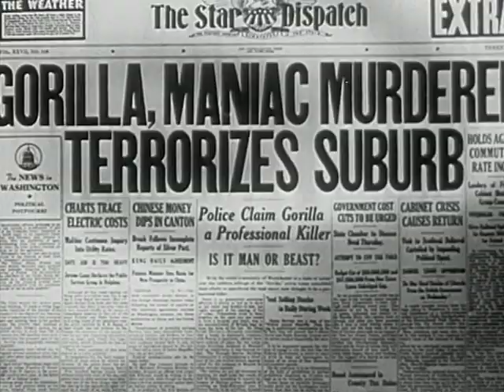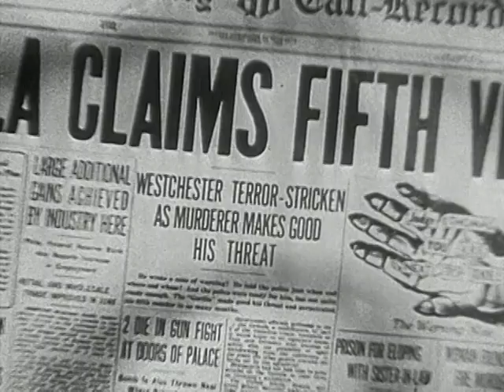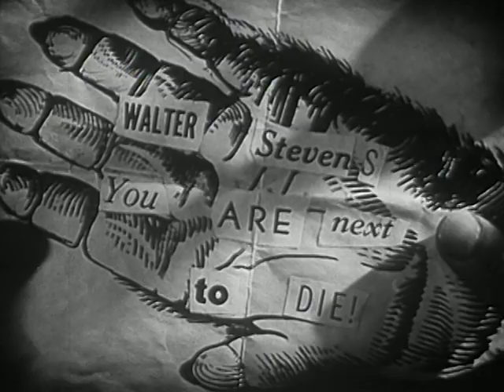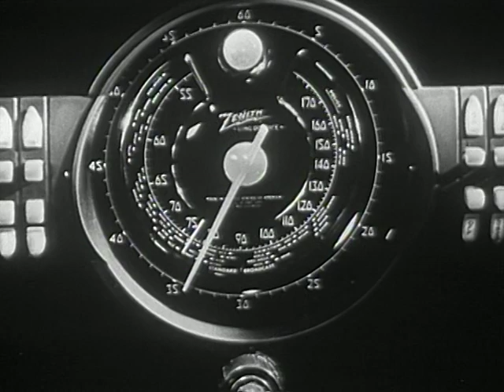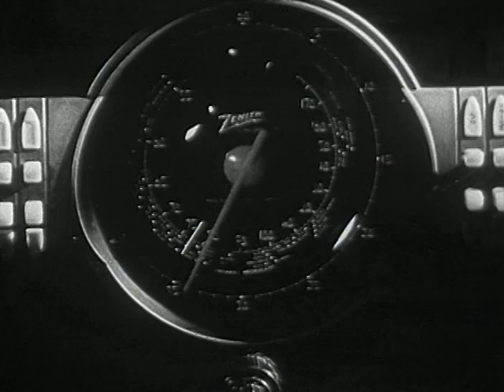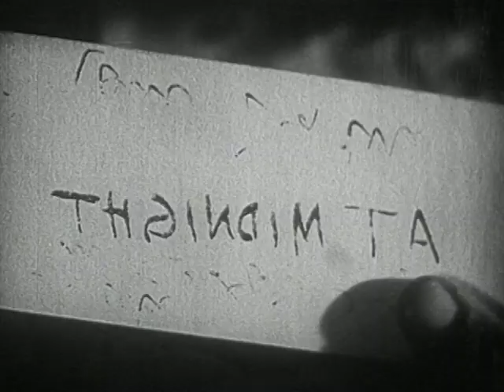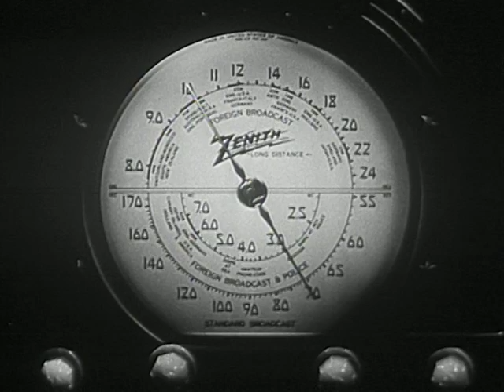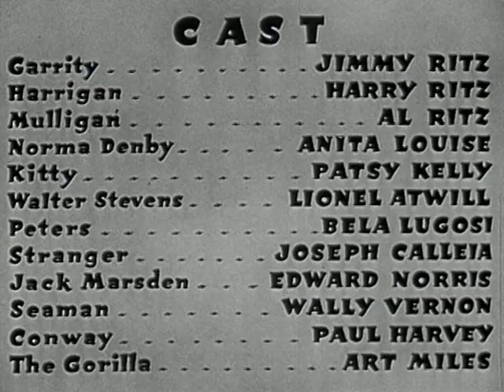The Gorilla (1939)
When a wealthy man is threatened by a killer known as The Gorilla, he hires the Ritz Brothers to investigate. A real escaped gorilla shows up at the mansion just as the investigators arrive.

This movie is published without exclusive license, as it is entirely in the public domain.